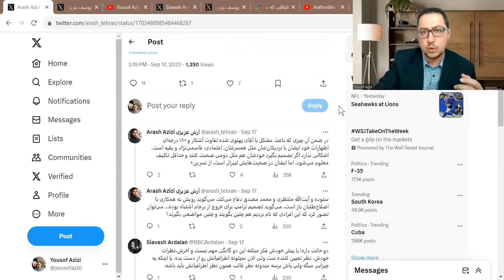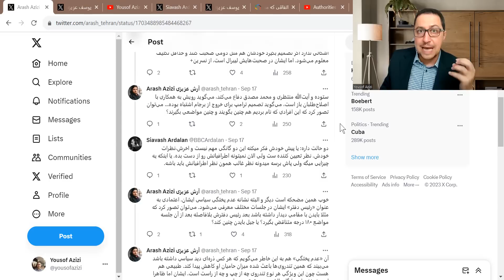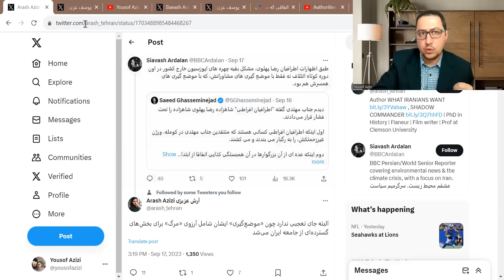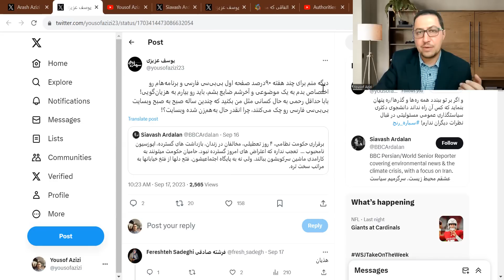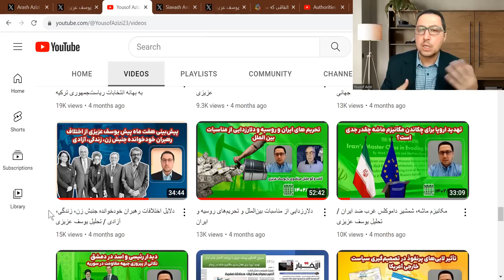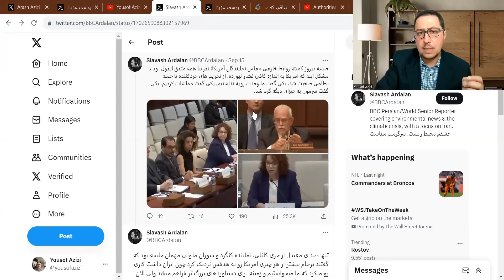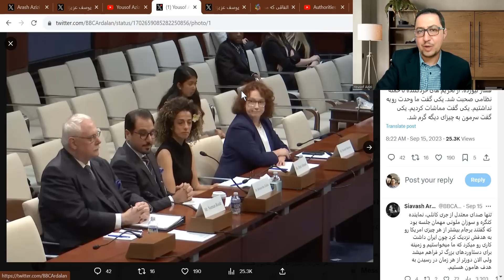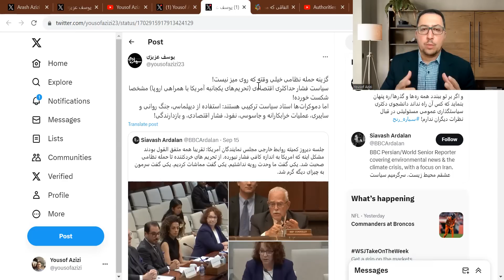عامل شکست جنبش زن، زندگی، آزادی؛ رهبری افتضاح مدعیان / تحلیل یوسف عزیزی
عامل شکست جنبش زن، زندگی، آزادی؛ رهبری افتضاح مدعیان خودخوانده این جریان
تحلیل یوسف عزیزی
دوشنبه، ۲۷ شهریور ۱۴۰۲ / ۱۸ سپتامبر ۲۰۲۳

جهت حمایت از برنامه‌های تحلیلی یوسف عزیزی، از روش‌های زیر استفاده نمایید:
خارج از ایران
در داخل ایران
حساب بانک پاسارگاد به نام یوسف عزیزی با مشخصات ذیل
شماره شبا
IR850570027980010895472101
شماره کارت
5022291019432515